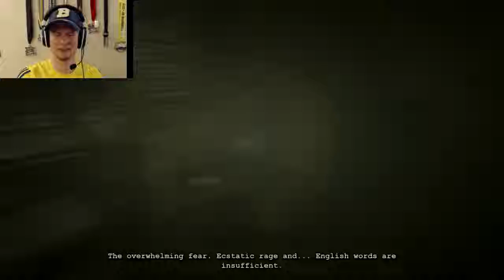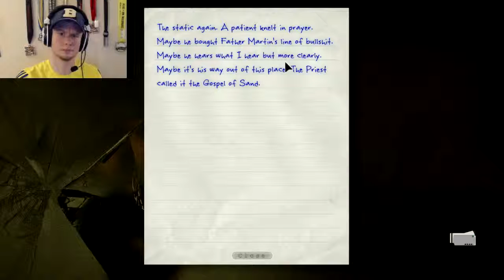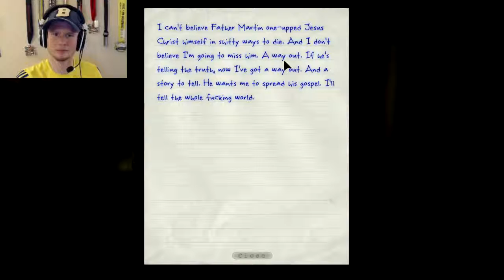Let's Play Outlast, part 13 (Worst barbeque EVER)